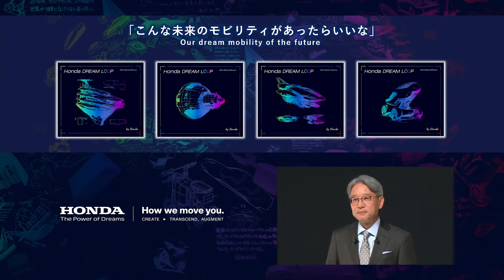Honda Prelude Concept looks Primed for Production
Honda calls it a concept but the new Prelude looks just about ready for production, and we're here for it! This will be a hybrid sports car that could arrive for the 2025 or 2026 model year.

00:00 Honda Prelude Concept
00:29 We Need More Affordable Sporty Coupes
00:58 Honda calls it a Specialty Sport Model
01:22 The Prelude Will Promise a Joy of Driving
01:53 Prelude Looks Production Ready

About Autotrader: Our mission at Autotrader is to be your ultimate online solution for buying and selling new, certified, and used cars. Not sure which type of car you want? That's okay. lets you research and compare cars by searching for the body type, mileage, price, and numerous other criteria.